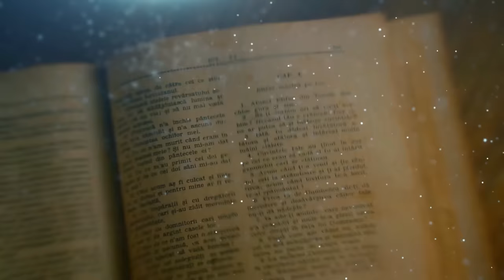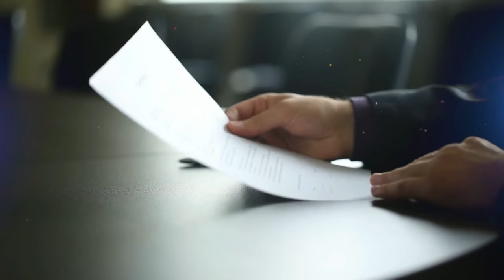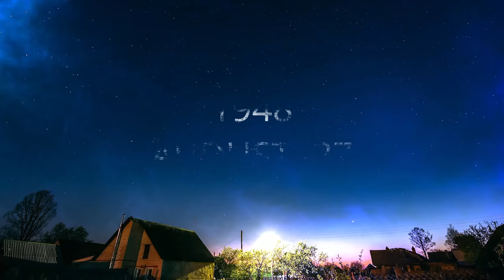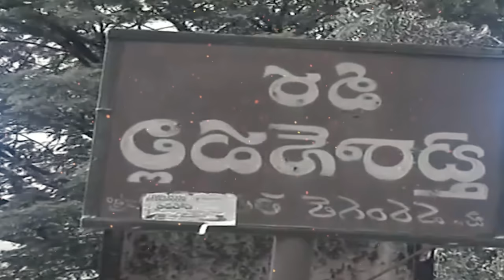తెలుగు వీరుల గ్రామం వీరాబైరాన్ పల్లి | Telugu Facts | Explained In Telugu | V R Raja Facts